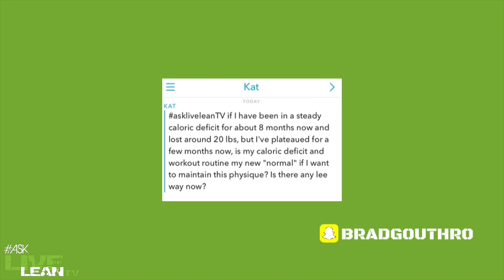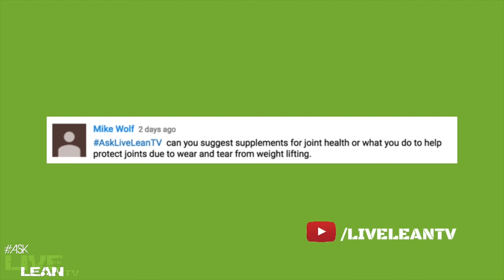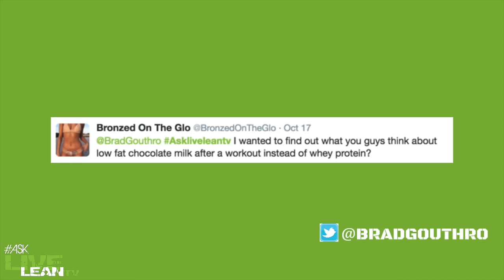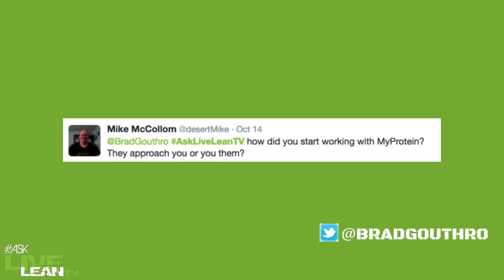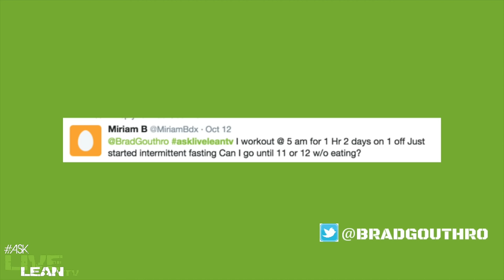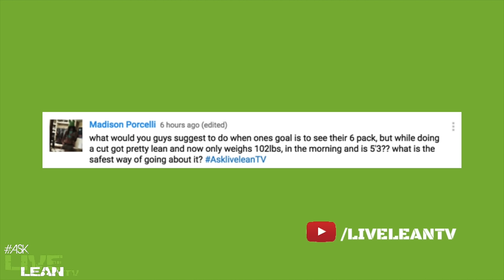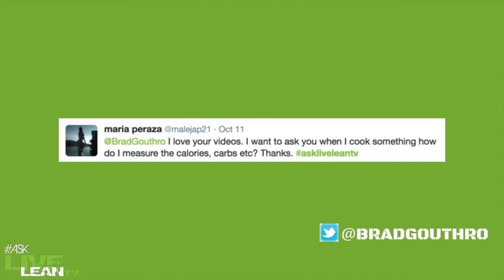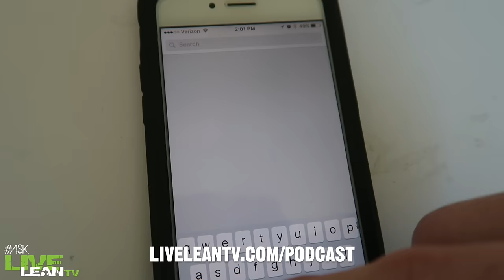Joint Health, Measuring Progress, Chocolate Milk | AskLiveLeanTV Ep. 032 | LiveLeanTV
Welcome back to the new and improved version of our Q&A show: AskLiveLeanTV. To get your questions answered on the show, post them on social, tag me, and use AskLiveLeanTV

✔ 36:08 QOTD: What tool do you like to use to measure your progress?

Question Timestamps:
✔ 2:00 If I've been on a steady caloric deficit for 8 months, how can I break the plateau?
✔ 4:56 Is whole grain spelt flour Live Lean approved?
✔ 7:59 What supplements do you recommend for joint health?
✔ 12:24 What do you think of low fat chocolate milk post workout?
✔ 15:20 How did you start working with MyProtein?
✔ 18:34 Should I set short-term goals until I reach my big goal?
✔ 23:07 I workout at 5 am, can I do IF and break the fast without eating?
✔ 25:06 What is the safest way to show a 6 pack without losing too much weight?
✔ 28:53 How do I measure my food?
✔ 32:11 Have you ever measured your arms?